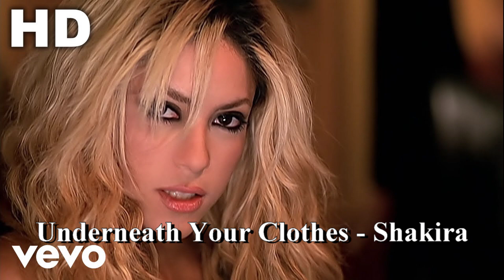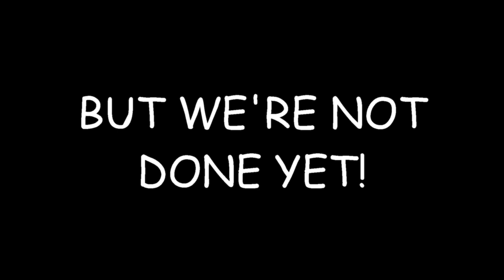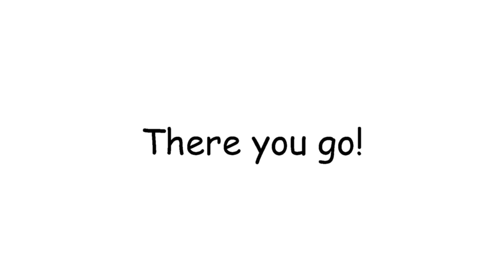Now That's What I Call Music! 10 Review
Special thanks to @Darthsven16 for appearing in this!

Chapters:
0:05 1. Overprotected (The Darkchild Remix) - Britney Spears
0:10 2. Can't Get You Out of My Head - Kylie Minogue
0:17 3. Escape - Enrique Iglesias
0:22 4. I've Got You - Marc Anthony
0:26 5. Girlfriend (The Neptunes Remix featuring Nelly) - NSYNC
0:33 6. I'm Gonna Be Alright (Trackmasters Remix) - Jennifer Lopez featuring Nas
0:40 7. Don't Say Goodbye - Paulina Rubio
0:45 8. Move It Like This - Baha Men
0:52 9. More Than a Woman - Aaliyah
0:59 10. Uh Huh - B2K
1:03 11. Always on Time - Ja Rule featuring Ashanti
1:13 12. Sugarhigh - Jade Anderson
1:19 13. Halfcrazy - Musiq
1:26 14. Underneath Your Clothes - Shakira
1:31 15. A Thousand Miles - Vanessa Carlton
1:39 16. A New Day Has Come - Celine Dion
1:49 17. We Are All Made of Stars - Moby
1:57 18. First Date - Blink-182
2:08 19. Stillness of Heart - Lenny Kravitz
2:16 20. How You Remind Me - Nickelback

What's New! Chapters:
3:12 21. Get Over It - OK Go
3:18 22. What Are You Waiting For? - No Secrets
3:25 23. You Don't Know Me - Jhené
3:29 24. Spending Time (featuring Charli Baltimore) - Christina Milian
3:38 25. Why Don't We Fall in Love - Amerie
3:42 26. Fun - Rose Falcon
3:45 27. Now That I Know - Shannon McNally
3:50 28. I Woke Up in a Car - Something Corporate
3:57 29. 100 Girls - Stroke 9
4:01 30. Lonely Day - Phantom Planet